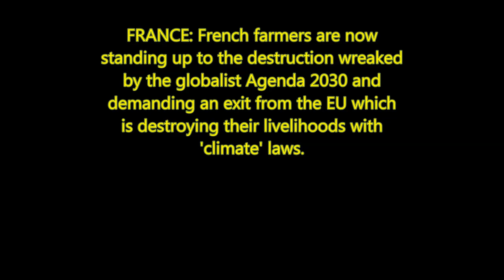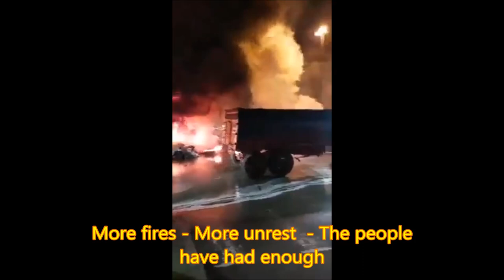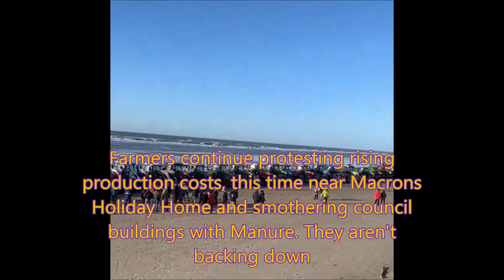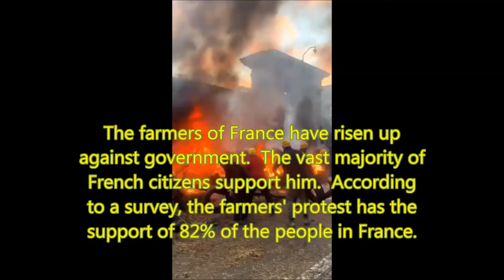French farmer protest - Peasant Uprising (SUPPORT TO FARMERS AND FRENCH PEOPLE)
The French peasant-nation is rebelling against state authorities and globalists. Civil disobedience at its best. Foreign trucks with imported food and drink are stopped around the country and emptied right at the stop. Some drinks and food are destroyed, but some also end up for various humanitarian and similar organizations. They are plowing the asphalt in front of some warehouses to limit transport. A huge part of the country is very impassable on roads due to blockades and "farm punt". They advise that if you are already traveling in France then travel by train and you will have the least traffic jams. However, it also happens that they block train lines, rails.
SUPPORT TO FARMERS AND FRENCH PEOPLE